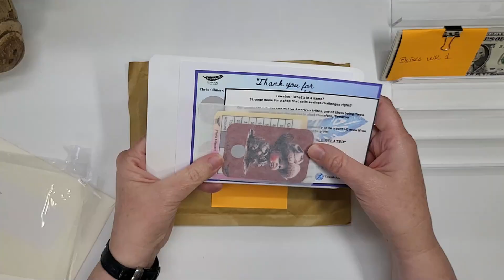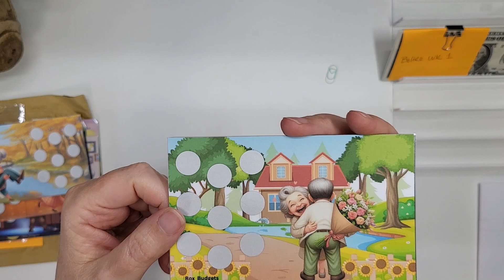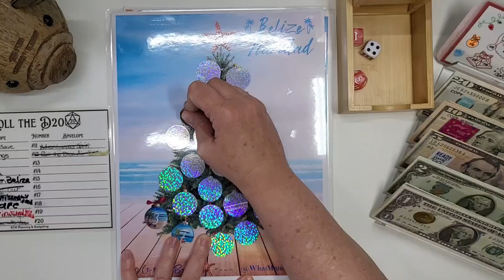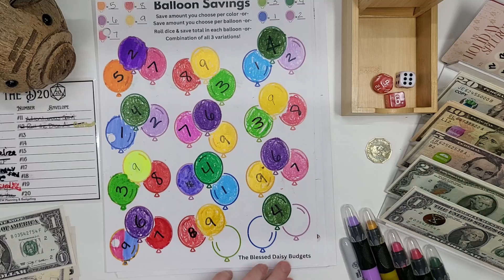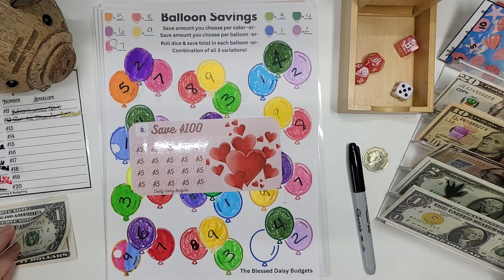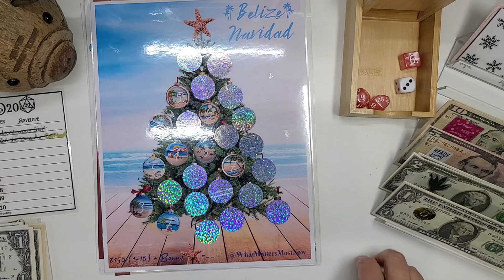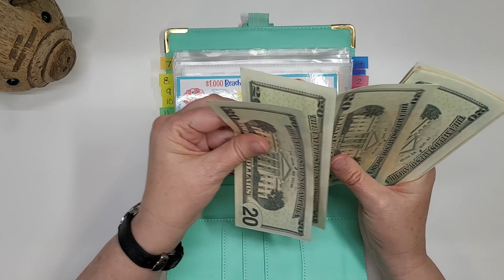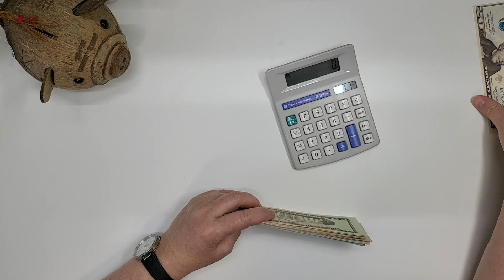Travel Tuesday and Happy Mail!!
Welcome or welcome back.  Join me as I stuff his binder and do our Travel Tuesday for Belize.  I stuff the savings from the challenges into my Belize Binder. Our Belize binder is for saving for our family trip (10 people) to Belize! And I received some azmazing happy mail from @rox_budgets  Thank you for joining us for the journey!

Savings Challenges Used:
Belize binder trackers by @CashAndSpanglish
Belize binder trackers by @AprilsFreshStart
Adventure Savings Book by @Theblesseddaisybudgets
Christmas Tree (color in) by @DuckyBudgets
Holiday Splurge by @MrsNewlywedMoney
Hearts by @Chatty-KathyBudgets
$1000 Christmas Fund by @savewithjudy
Belize Navidad by Me @WhatMattersMostNow